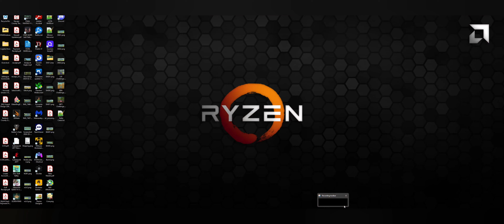MP Round w/ both mine and Deskjock's shots! Disc Golf Valley